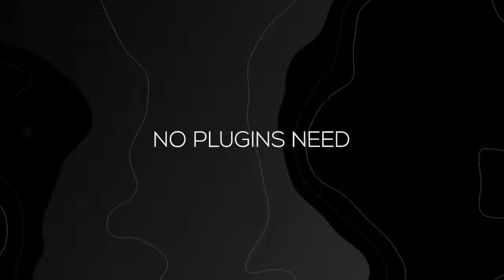Glitch Minimal Titles | Apple Motion Template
Apple Motion Template